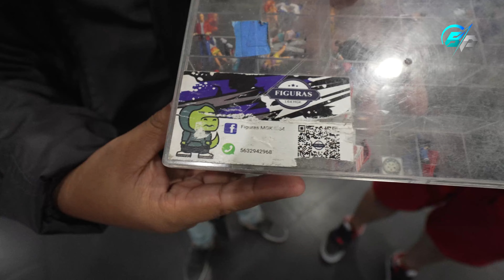FUIMOS A LA PREMIERE DE FAST X Rapidos y Furiosos | Betito Padilla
Fuimos a la premiere de Fast X rápidos y furiosos X en cinemex y hubo muchos autos en el cine

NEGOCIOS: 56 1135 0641